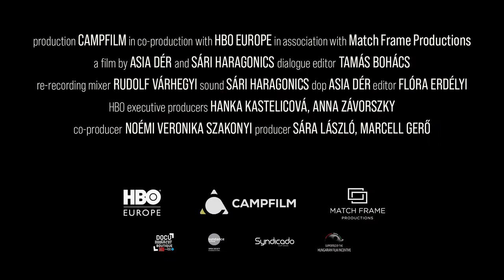"Her Mothers" de Asia Dér & Sári Haragonics (Bande-Annonce/Trailer) - Cineffable 2021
"Her Mothers" de Asia Dér & Sári Haragonics a été présenté lors du 33e Festival international du film lesbien et féministe de Paris, organisé par Cineffable en 2021.

HER MOTHERS
Réalisatrices : Asia DÉR & Sári HARAGONICS
Documentaire, Hongrie, 2020, 75', VO/ST.
Distribution : Syndicado Film Sales

Dans ce documentaire intime sur l'amour et la liberté, un couple de femmes fait face à l'homophobie dans une Hongrie toujours plus radicalisée en même temps qu’elles tentent de créer une famille par l'adoption et de définir leur rôle dans la maternité.

As Hungary's political climate becomes increasingly radicalized, Virág, a former green politician, loses faith in the democratic parliament of Hungary and retires from politics. She and her musician partner Nóra decide to adopt a child and focus on building a family together.